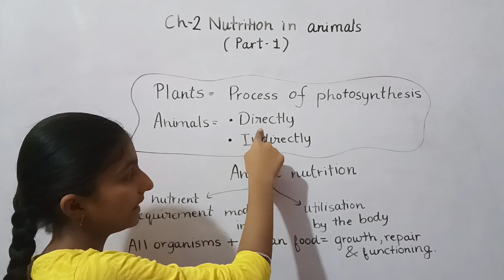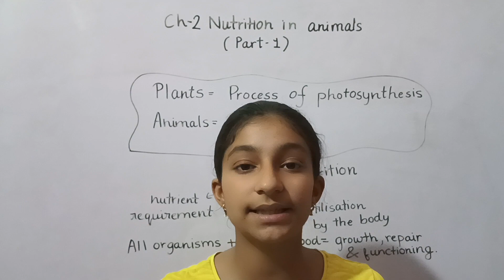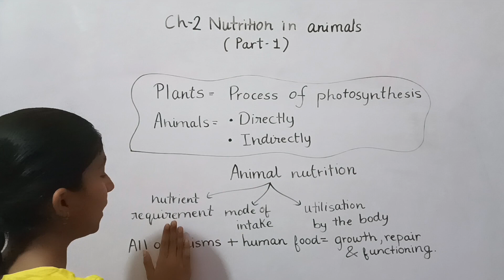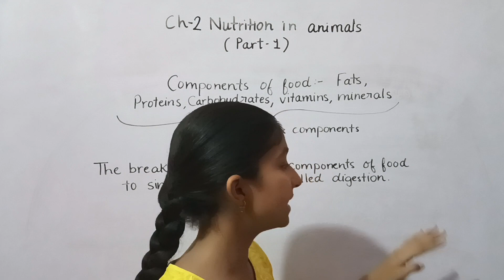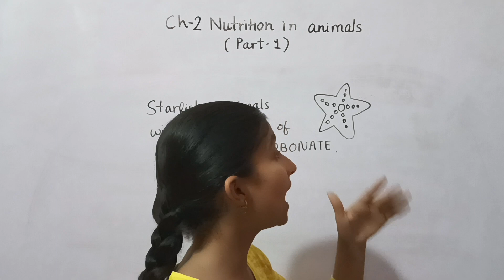Class 7th science NCERT Chapter 2 Nutrition in Animals full chapter question answer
Nutrition in Animals Full Chapter Class 7 Science | NCERT Science Class 7 Chapter 2Class 7th science NCERT Chapter 2 Nutrition in Animals full chapter question answer
nutrition in animals class 7 question answer, nutrition in animals class 7th, nutrition in animals class 7 notes, nutrition in animals class 7 science, class 7 science nutrition in animals, nutrition in animals